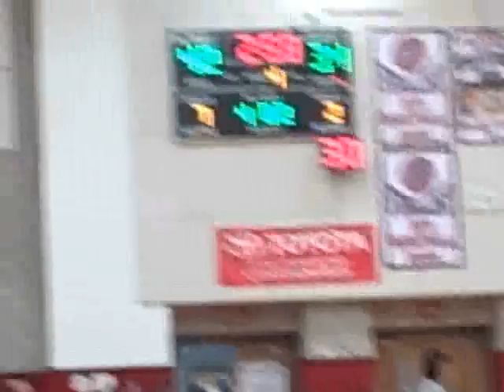CIF Southern California Division V Final St. Anthony 48, Montclair Prep 41.wmv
ONTARIO -- The St. Anthony girls basketball team worked the paint and slowly pulled away in the second half of the CIF Southern California Division V championship game, beating Montclair Prep, 48-41, at Colony High School on Saturday.
St. Anthony made some tough outside shots in the first half to keep the game close.
But Kimberly Scamman hit a layup as time expired in the first half to give Montclair Prep a 20-19 lead.
St. Anthony of Long Beach outscored Montclair Prep, 16-10, in the third quarter. St. Anthonys Kendall Cooper and Paris Lamar took advantage of their size and started scoring in the paint. Cooper scored 16 points and was five-for-nine from the field. Lamar scored four points, all in the third quarter, making her only two shots from the field and inside the paint.
St. Anthony went up by 11 points early in the fourth quarter, but Montclair Prep mounted a comeback after senior Chantel Dooley was hit in the face resulting in a bloody nose. She sat out nearly three minutes before returning to the game with a little over six minutes to play. She was fouled twice and hit three of four free throws to cut St. Anthony's lead to seven. But that was as close as Montclair Prep would get.